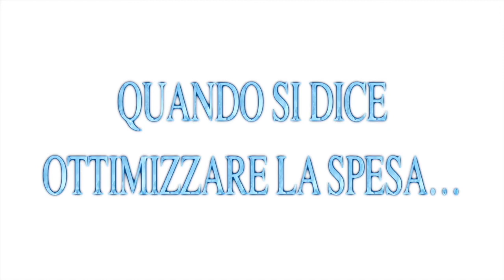FSP TG-NEWS 19 giugno 2021 3° Congresso FSP. Legge 121: Una riforma visionaria e diritti negati.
fspcongresso2021 3° Congresso Nazionale FSP Polizia – 8 e 9 luglio Pomezia - Convegno: “40 anni dalla Legge 121. Storia di una riforma visionaria e di diritti ancora negati.” Proseguono i Congressi Provinciali: congratulazioni ai tanti neo eletti Segretari Provinciali che, unitamente alle Segreterie sono in prima linea a difendere e tutelare i colleghi in tutta Italia.
 - A Genova, scarcerato l’uomo che ha tentato di accoltellare un poliziotto, Fsp Polizia. Valter Mazzetti: Ogni decisione ha le sue motivazioni, ma un episodio così deve allarmare molto.  Parliamo di un soggetto che impugnava un coltello con lama di ben 15 centimetri, che si è lanciato per ben due volte contro l’agente il quale grazie alla sua pronta e professionale reazione è riuscito ad evitare conseguenze nefaste. Proprio in questi giorni, ad Ardea, facciamo i conti con l’ennesima tragedia di un soggetto con presunti problemi che ha sterminato tre vittime innocenti.
- Scorrimento graduatorie: Concorsi per allievi agenti 1650: vi sarà uno scorrimento di 552 posizioni; 1350: non vi saranno scorrimenti in quanto vietati – è stato riferito – dalla normativa sui vfp; 1227: sarà pertanto bandito un nuovo concorso per altrettante posizioni riservato ai vfp.  Le gravissime carenze nell’organico del ruolo degli ispettori. Nonostante che i concorsi straordinari previsti dal riordino abbiano consentito di immettere in questo ruolo ben 6.159 unità oggi mancano ancora all’appello ben 9.221 unità rispetto alle 23.124 previste. La previsione è quella di far scorrere 999 posizioni delle graduatorie dei concorsi a 501 e 263 posti da vice ispettore, giungendo così – in via eccezionale – ad esaurire entrambe le citate graduatorie, con una immissione in ruolo a breve scadenza di altrettanti colleghi “giovani” che sarebbe oggi oggettivamente impossibile reclutare negli stessi tempi mediante concorsi pubblici Naturalmente questi 999 posti non verranno sottratti ai futuri concorsi interni, ma “presi in prestito” dai concorsi pubblici, per cui le opportunità di carriera degli interni non verranno minimamente intaccate, né per l’immediato, né per il futuro e i vincitori del concorso a 263 v. isp. e le 69 unità aggiuntive verranno avviati al corso senza dover attendere questo intervento normativo. Abbiamo dato il nostro assenso senza però mancare di chiedere ancora anche lo scorrimento degli idonei al concorso a 436 vice commissari, ribadendo che sarebbe opportuno, vista l’eccezionalità del momento, puntare su un provvedimento che riconosca, in questa fase transitoria del riordino e fino al 2027, che tutti i vuoti negli organici debbano essere coperti tendenzialmente attraverso concorsi interni.
- Il 5 per mille al comparto Sicurezza, Fsp Polizia: “Grande soddisfazione per la pronuncia del Senato, una conquista dopo le nostre battaglie”  - Siamo certi che l’iniziativa sia considerata positiva e meritevole anche da tutte le altre forze politiche, considerato quanto bisogno ci sia di garantire maggiore rispetto e sostegno agli appartenenti a un comparto indispensabile per il buon funzionamento del paese e per la tenuta delle sue istituzioni che, pur facendo i conti con grandi carenze di mezzi, garantiscono il proprio fedele ed efficace servizio all’Italia spesso a costo di enormi sacrifici personali. Aspettiamo dunque fiduciosi il passaggio alla Camera dove certamente sarà riconosciuto il valore di questo impegno concreto per tutti coloro che indossano la divisa”.
- Direzione Centrale di Sanità: Ad oggi 74.000 operatori (pari al 98% degli aderenti alla campagna vaccinale) risultano vaccinati con la prima dose e 48.800 di essi hanno completato il ciclo vaccinale.   Il Ministero della Salute ha indicato che tutti coloro che abbiano ricevuto il vaccino AstraZeneca con la prima dose ed abbiano un’età inferiore ai 60 anni siano vaccinati, per la dose di richiamo, con un vaccino ad mRNA (Pfizer o Moderna). Questa scelta è supportata da alcuni studi che testimoniano come la risposta immunitaria sia addirittura migliore di quella con due dosi dello stesso vaccino.
- Attivazione del nuovo servizio di “posta elettronica corporate” .
Migrazione delle caselle del personale della Polizia di Stato dal dominio
@interno.it al dominio @poliziadistato.it, questo nell’ottica di evitare rischi di disorientamento da parte di interlocutori esterni circa l’Amministrazione di effettiva appartenenza del mittente
-  Piano per il potenziamento dei servizi di vigilanza estiva – Anno 2021. La ferma protesta dell’FSP Polizia Veneto per bocca del Segretario Regionale Mauro Armelao: “Dodici poliziotti in più per la provincia di Venezia da dividere tra Chioggia e Jesolo, mentre altri sette saranno dirottati per le esigenze della frontiera aerea del Marco Polo: siamo alla presa in giro. Affrontare le esigenze estive con questi numeri è praticamente impensabile.
La Parola alle immagini: risparmiare si può...
8 e 9 luglio 2021 - Roma